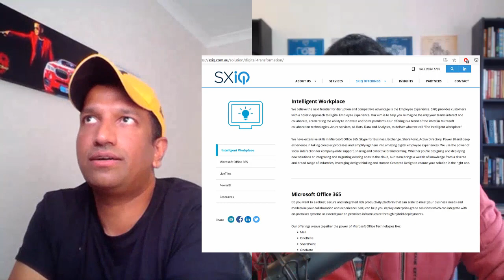Remote Work with Office 365 - Chat with Chander Ram from SXiQ | Stories of Modern Work Podcast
In this episode of season 2 of Stories of Modern Work Podcast, I chat with Chander Ramanathan from SXiQ, based in Melbourne, Victoria on Office 365 is powering Remote Work.